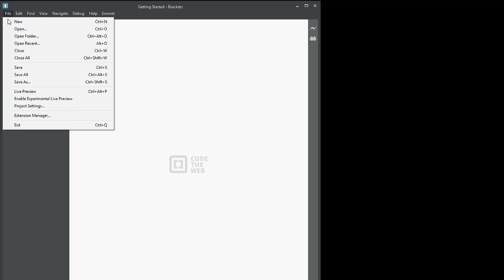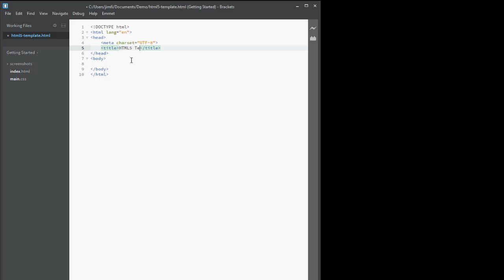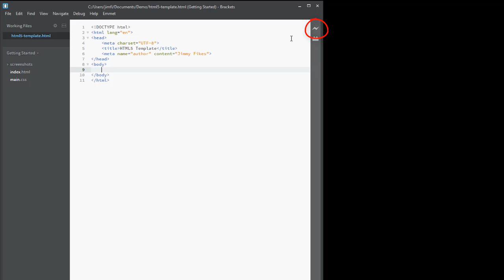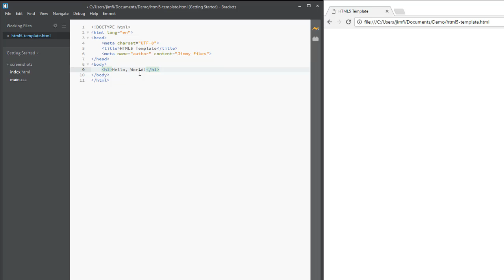Create your first HTML page with Emmet in Brackets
I demonstrate how to use the Emmet extension in Brackets to create a basic HTML5 page.